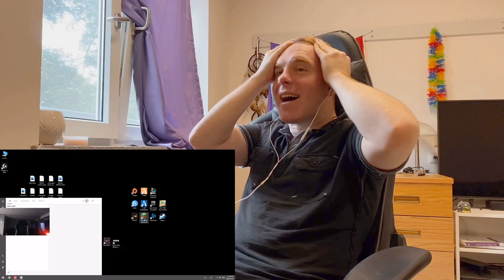TRY NOT TO LAUGH CHALLENGE- TWITCH GAMER RAGE QUIT #1 REACTION FUNNY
TRY NOT TO LAUGH CHALLENGE - TWITCH GAMER RAGE QUIT #1 REACTION FUNNY is today's video!
Remember I post every Monday, Wednesday, and Friday. If you request a video reaction I do them on Saturday's!